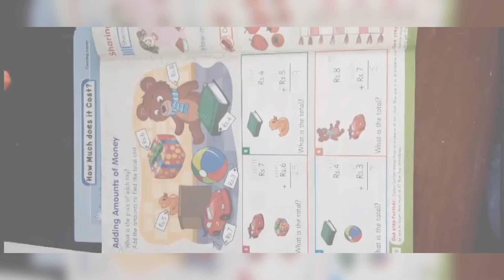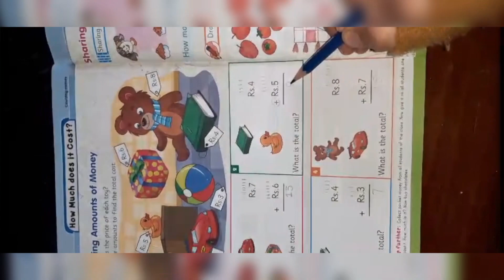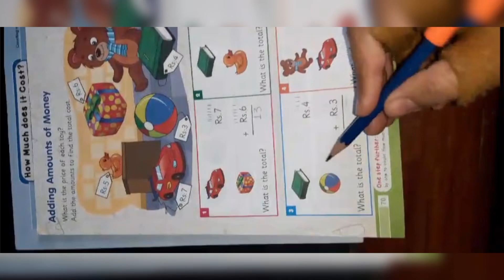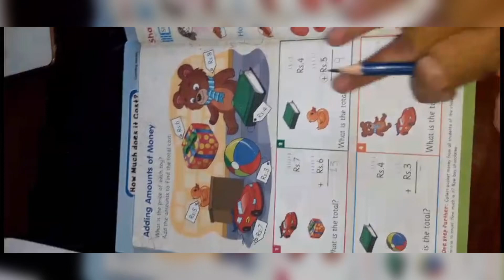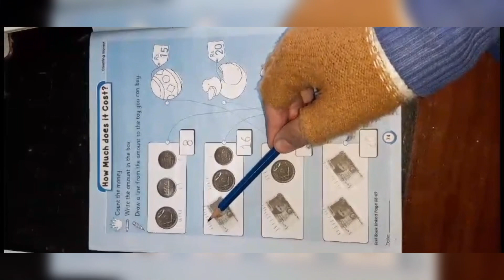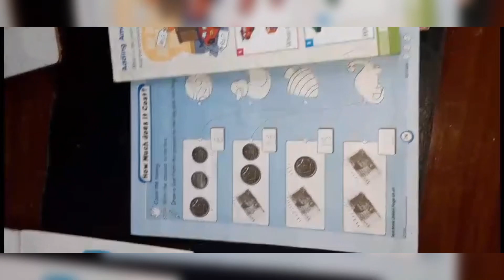Class K.G | Subject Mathematics | Topic; Adding amount of money | online class